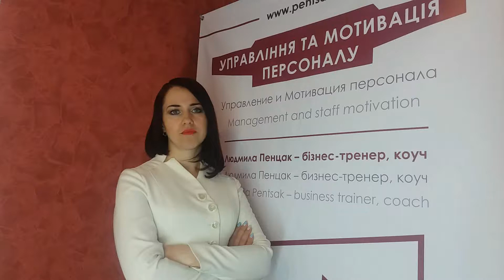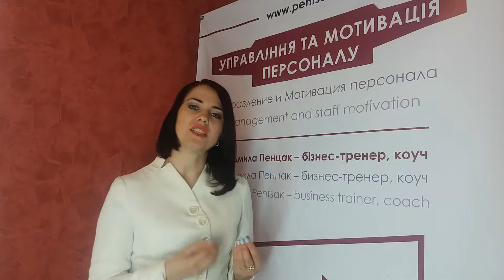Людмила Пенцак эксперт Управления и Мотивации персонала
Желаете пройти тест "Детектор мотивации" и просканировать себя и свой персонал? Тогда переходите по ссылке: